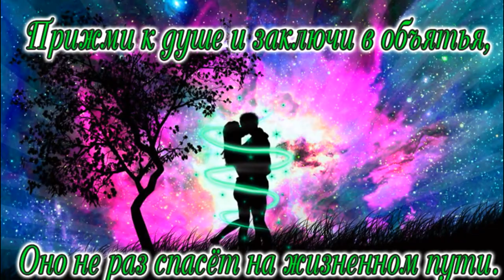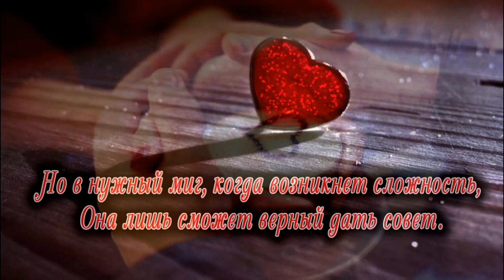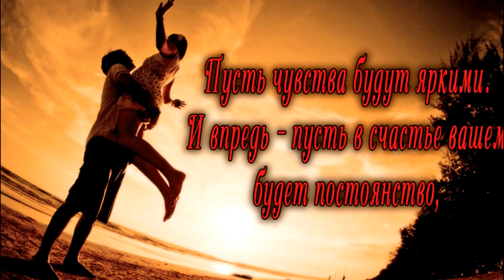Свадебное поздравление любящим сердцам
Золотым детям драгоценной мамочки)))
от ОЛЛИ и ЛИНКА с наилучшими пожеланиями!